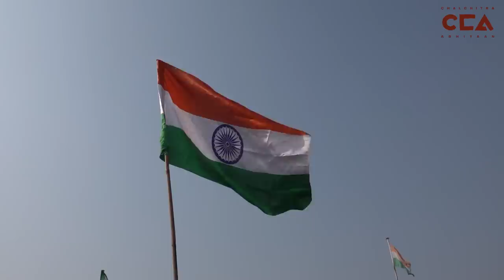मुज़फ़्फ़रनगर में ऐतिहासिक महापंचायत || Muzaffarnagar's Historic Mahapanchayat - A CCA Report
जैसे तीनों नए कृषि कानूनों के खिलाफ किसानों का विरोध तेज़ हो रहा है, 29 जनवरी, 2020 को पश्चिम यूपी के मुजफ्फरनगर में एक ऐतिहासिक महापंचायत का आयोजन किया गया था।
महापंचायत में कई हजार किसानों ने भाग लिया और प्रतिज्ञा ली, राकेश टिकैत के बहाए हुए हर आंसू बूंद के लिए बदला लेंगे। यह पंचायत इसलिए भी महत्वपूर्ण थी क्योंकि इसने इतने बड़े पैमाने पर हिंदू और मुस्लिम किसानों को साथ लाया।

टीम- अयान कुरेशी, अनस अली, शाक़ीब यामीन रंगरेज़

As the farmers' protests against the three new farm laws intensify, a historic Mahapanchayat was held at Muzaffarnagar in West UP on 29th January, 2020. Several thousands of farmers attended the Mahapanchayat and swore vengeance for every tear drop that Rakesh Tikait had to shed. This Panchayat was also significant because it brought back Hindu and Muslim farmers together at such a large scale.

Crew- Aayan Quraishi, Anas Ali, Shakib Yameen Rangrezz